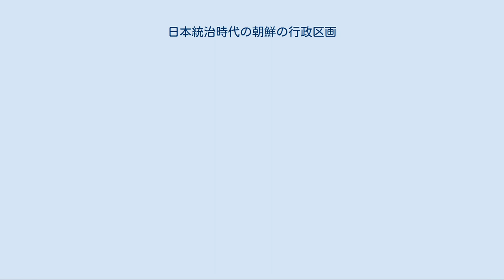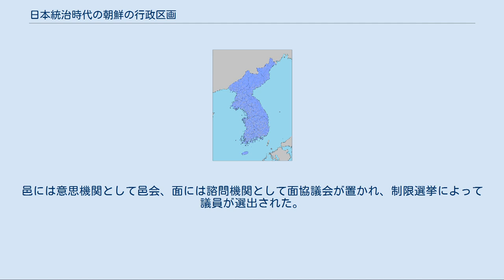日本統治時代の朝鮮の行政区画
大正3年の朝鮮の行政区画。
 昭和20年の朝鮮の行政区画。
 本項では、日本統治時代の朝鮮の行政区画について説明する。
また、地方行政制度・地方自治制度についても言及する。
 朝鮮全土は13の道に区画され、道 - 府・郡・島 - 邑・面 - 洞・里という階層構造をとっていた。
 1910年（明治43年）、「朝鮮総督府地方官官制」（勅令第357号）により朝鮮総督府が統治する朝鮮の地方行政が規定された。
基本的な構造は、1896年8月から行われていた大韓帝国の十三道制を継承したものである。
 1914年（大正3年）3月1日付けで大規模な郡・面の統廃合が行われ、317郡4351面が12府218郡2517面となった。
1930年（昭和5年）には邑が新設された。
1944年（昭和19年）6月時点で朝鮮には13道・21府218郡2島・122邑2202面があった。
その後、1944年（昭和19年）12月に興南府が置かれたため、1945年（昭和20年）8月の日本敗戦時の道・府郡島の数は、13道・22府218郡2島であった。
 日本統治時代に再編・整備された行政区画は、大韓民国・朝鮮民主主義人民共和国の行政区画の基にもなっている。
 「朝鮮八道」も参照 朝鮮における一級行政区画は道（どう）であった。
これは、大韓帝国の十三道制の枠組みと名称を継承したものである。
朝鮮全土を13の一級行政区画で区分することは日本統治時代を通じて変わらなかった。
 1910年（明治43年）の地方官官制により、道の長の名称は観察使から改められ、道長官となった。
 1919年（大正8年）8月19日の官制改正によって、道長官を道知事と改めるとともに、憲兵警察制度を廃止して道知事に警察権を行使させることにした。
 1930年（昭和5年）12月1日に道制（制令第15号）が公布、1933年（昭和8年）4月1日に施行され、地方公共団体としての道が新設される。
道議会（3分の2が制限選挙による選出、3分の1が道知事による任命）が設置され、一定の地方自治機能が導入された。
 府（ふ）は、日本内地の「市」に相当し、長は府尹（ふいん）である。
併合当初は京城府を始め、旧理事庁所在地など、日本人が多く住む重要な都市が指定された。
 1913年（大正2年）10月30日公布の府制（制令第7号）が1914年（大正3年）4月1日に施行されたことにより、地方公共団体としての府が設立された。
府は併合以前からの日本人居留民団の事務などを承継した。
その後、都市化の進んだ地域に府制が施行されるようになり、最終的には22まで増加した。
 府制導入時（1914年（大正3年））の12府 のちに府制が施行された都市 郡（ぐん）の長は郡守である。
1914年（大正3年）3月1日付けで大規模な統廃合が行なわれ、317郡が218郡となった。
その後若干の増減があったものの、1945年（昭和20年）8月時点の郡の数は218であった。
 島（とう）は、1915年（大正4年）5月の地方官官制中改正（勅令第66号）により設置された行政機関で、長は島司である。
島司は警察署長を兼ね、「島令」を発する権限が与えられた。
島制の施行により、済州郡と鬱陵郡が廃止され、済州島・鬱陵島の2つが置かれた。
 詳細は「邑 (朝鮮)」および「面 (朝鮮)」を参照 面（めん）は、日本内地の「村」に相当する行政機関で、長は面長である。
1917年（大正6年）10月の面制により、地方公共団体として位置づけられた。
1930年（昭和5年）12月の大改正（制令第12号）により邑面制となった（1931年（昭和6年）4月1日施行）。
 邑（ゆう）は、日本内地の「町」に相当する行政機関で、長は邑長である。
邑面制の施行により、1931年（昭和6年）4月に新設された。
これにより41の面が邑となった。
 1930年（昭和5年）の邑面制施行に際して、邑面には一定の地方自治機能が与えられた。
邑には意思機関として邑会、面には諮問機関として面協議会が置かれ、制限選挙によって議員が選出された。